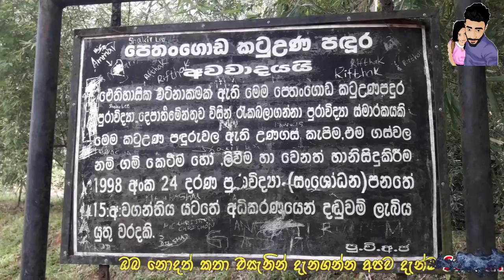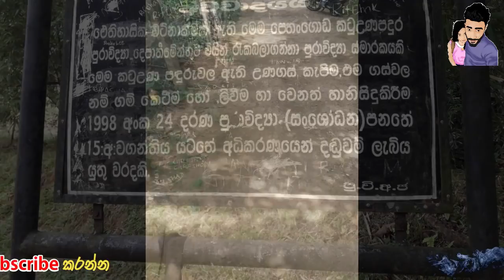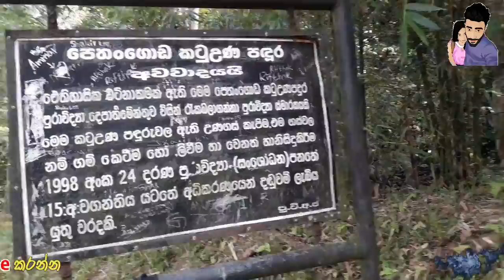පළමුවන රාජසිංහ රජු බිලිගත් නපුරු උණකටුව තිබූ ඓතිහාසික කටු උණ පඳුර - Katu una padura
පළමුවන රාජසිංහ රජු බිලිගත් නපුරු උණකටුව තිබූ ඓතිහාසික පෙතන්ගොඩ කටු උණ පඳුරට මෙහෙම කරන්නේ ඇයි?